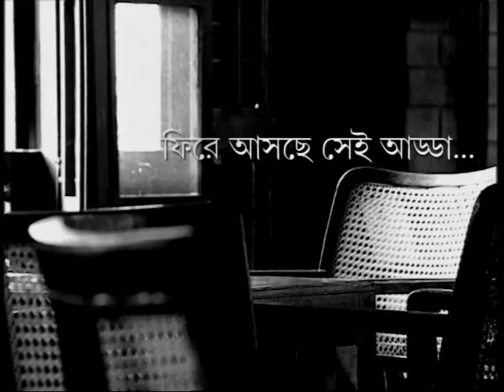Friends FM Teaser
This campaign consisting of two TVC's, a Teaser TVC and a Launch TVC of the most popular FM Station of Bengal, fetched us the "Best TVC of the Year" award in more than one award ceremonies,  namely Ad Club, Kolkata, AD Connect and "Srijan Samman" organised by he Bengali daily newspaper Pratidin.

Conceived by: Bates
Produced by: Tropical Blue Entertainment